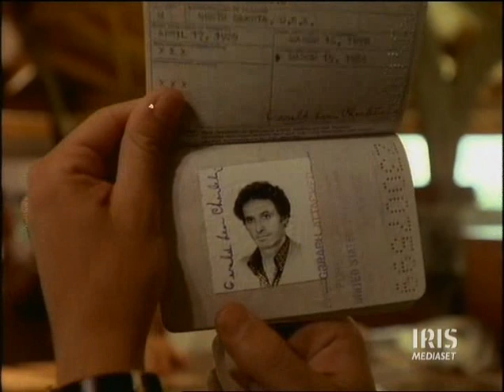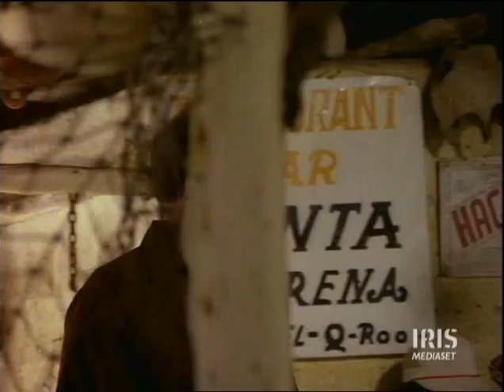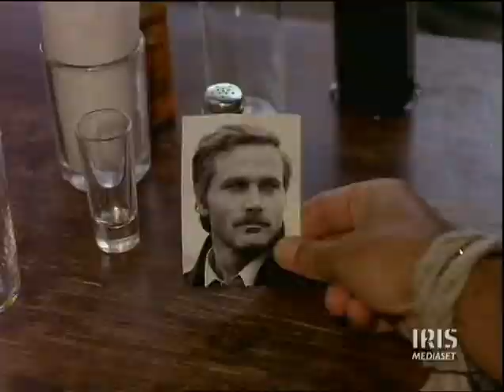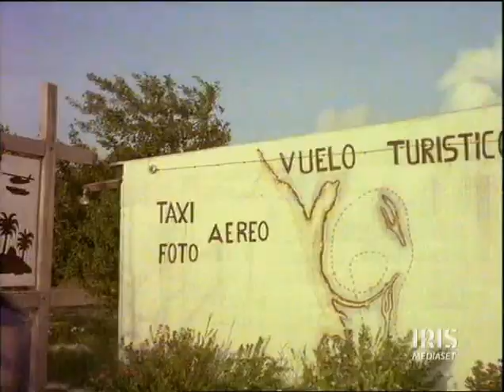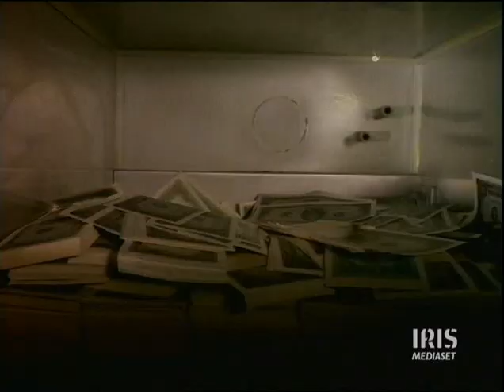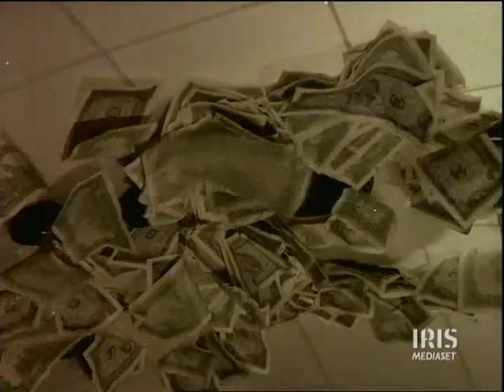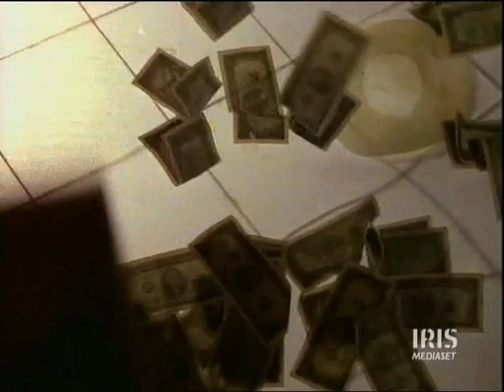Il cacciatore di squali